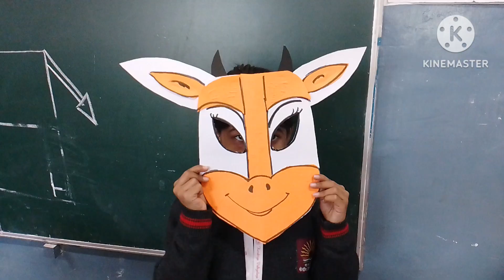Paper Cow mask making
Best out of waste Mahadev painting Cow Mask Making